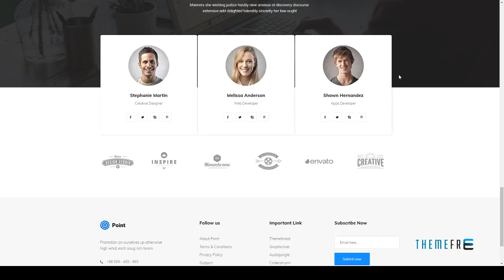Point - Business HTML Template | Free Template Gary Presley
Columns 4+

 Layout Responsive

 Tags advisors, bootstrap, business, consultant, consultation, consulting, css3 animation, finance, financial, html5, insurance, jquery, professional, professional services